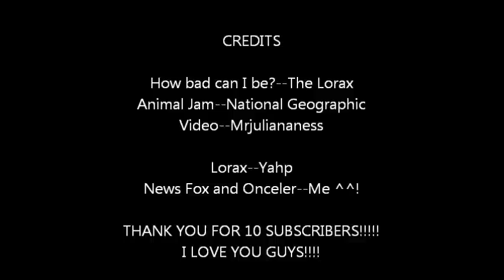How bad can I be?-Animal Jam (10 SUBSCRIBERS THANK YOU!!!)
Okay I'll admit I'm a biiiiiit late XD (2 subs late to be exact)
But at least it's done, right? FUN FACT: I was actually thinking of leaving this unfinished and starting a new 10 subs video.

Don't complain on how some lyrics are missing. I couldn't fit them all in one speech bubble D:.

Once again, thank you, all 12 of you :)
You really motivate me to keep going :D!